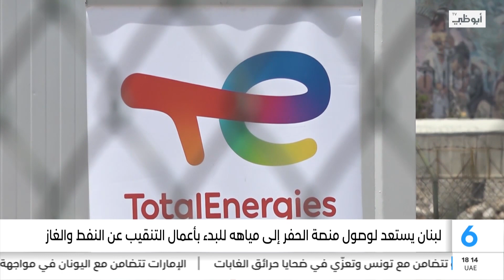لبنان يستعد لوصول منصة الحفر إلى مياهه للبدء بأعمال التنقيب عن النفط والغاز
تقرير: غيدا جبيلي